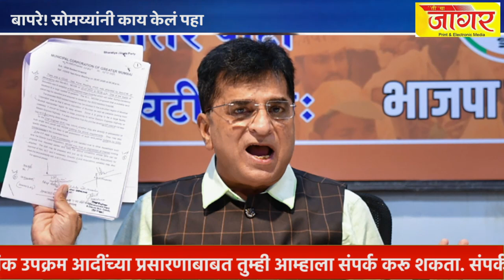बापरे! सोमय्यांनी काय केलं पहा*फक्त आपल्या नेत्यांना झाकलेKirit Somaiya#tee cha jaagar news